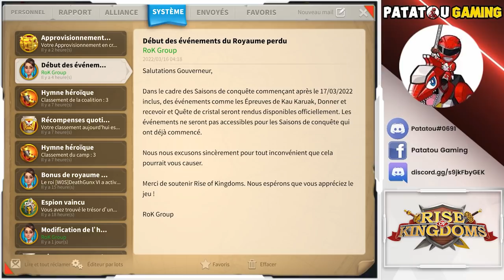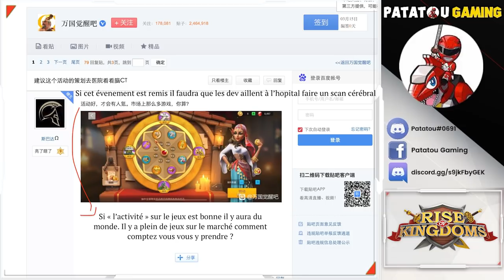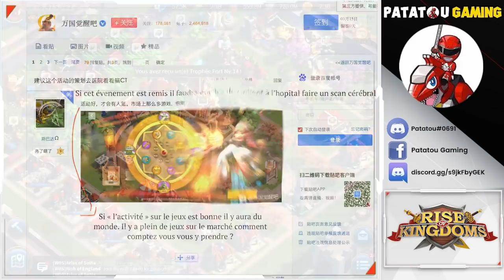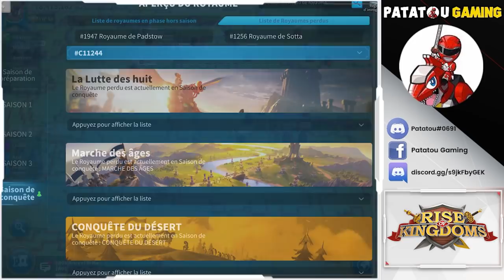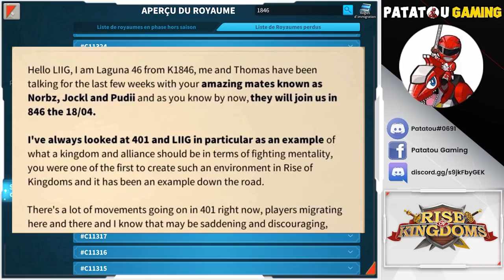BUG ROUE DE LA CHANCE ? LILITH CRAQUE ?! RISE OF KINGDOMS